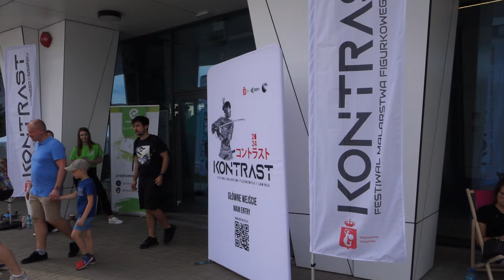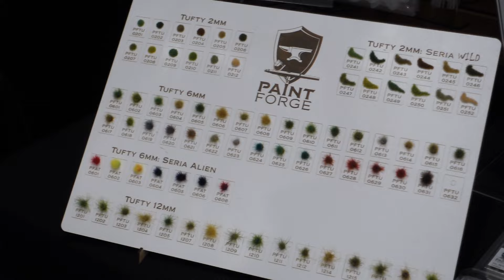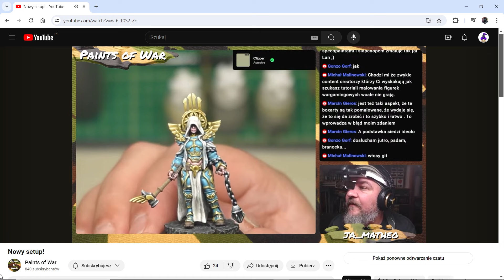KONTRAST 2024 - Relacja z Festiwalu Malarstwa Figurkowego.